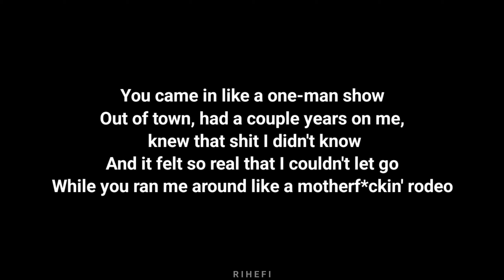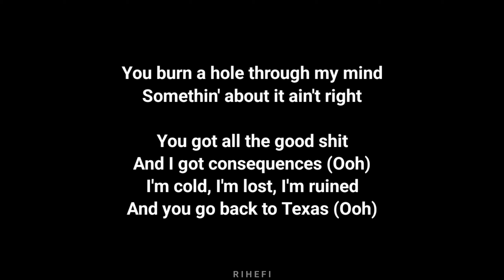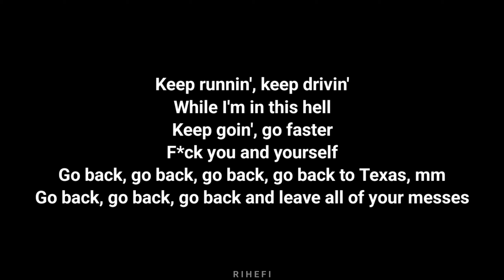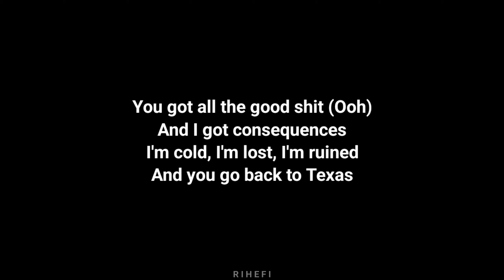Jessie Murph Ft. Maren Morris - Texas (Acoustic Karaoke)